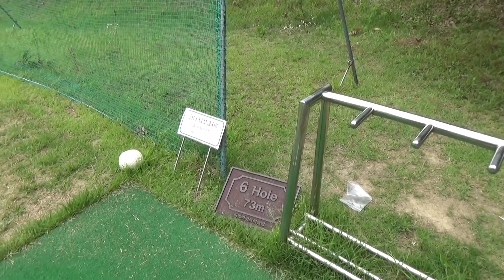[이정은4] 파3 교육모드_ 꿀팁☆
너무 오래간만에 영상이 업로드 돼었쬬^^:;;;
이번영상은 사회적 거리두기 2.5단계 이전 7월에 찍은 영상입니다.
이제서야 업로드하네요~
여하튼 도움이 많~이 돼었으면 좋겠습니다.
오늘도 즐건 하루요^^
★ 더욱더 알차고 유익한 영상으로 여러분들의 골프실력이 좋아지도록 노력하겠습니다^^